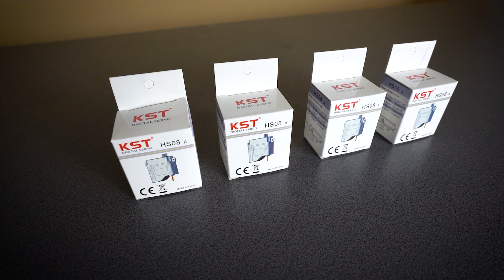AEROBATICS with ENTRY LEVEL HIGH PERFORMANCE GLIDER - Xperience Pro F5J - Episode 6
The sixth episode with the Xperience Pro F5J youtube project plane. More episodes with this plane will follow ;-)

I'm really thankful for every support!

There is also a Facebook group additional available to this youtube channel. Feel free to join it, so you don't miss the latest news ;-)

A link to the used tools will follow soon.

Model:
Xperience Pro F5J from cumulusmodellbau

Technical data:
Wing span:  3330 mm
Fuselage length:  1630 mm
Airfoil:  HN 354

Spezial thanks to:
cumulusmodellbau.de
KST-Servo
servorahmen.de
heizkoffer.de